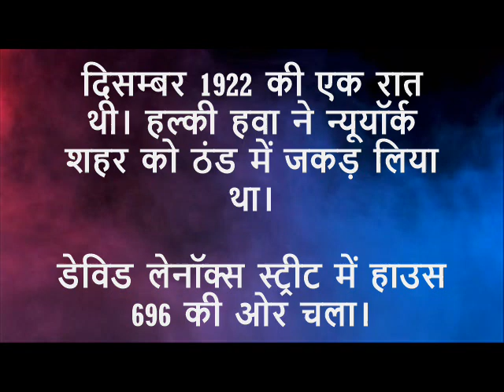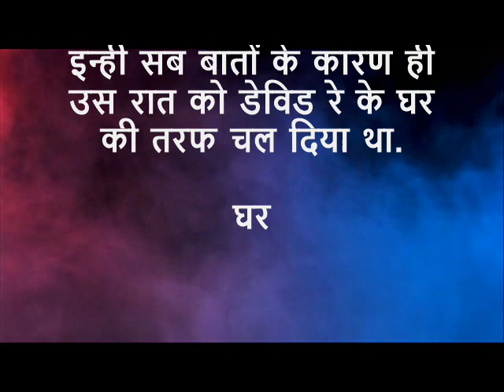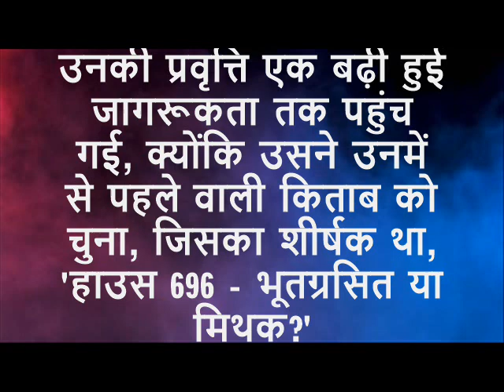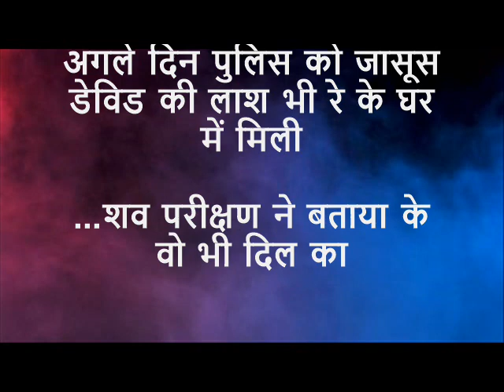अज्ञात: रहस्य रोमांच